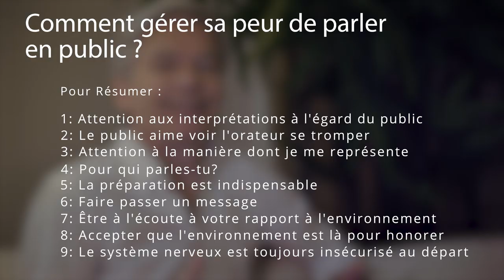Comment gérer la peur de parler en public ?